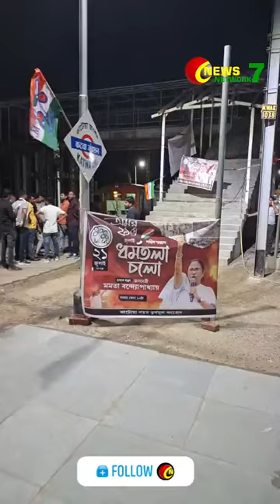শহীদ সমাবেশে যোগ দিতে কাটোয়া স্টেশন হয়ে ধর্মতলার উদ্দেশ্যে যাত্রা তৃণমূল কংগ্রেসের কর্মীদের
MLA Rabindranath Chatterjee AITC Bardhaman Purba All India Trinamool Congress KATWA MUNICIPALITY Abhishek Banerjee Mamata Banerjee